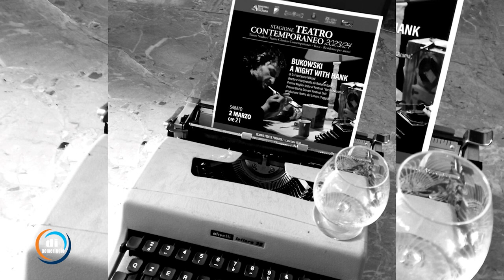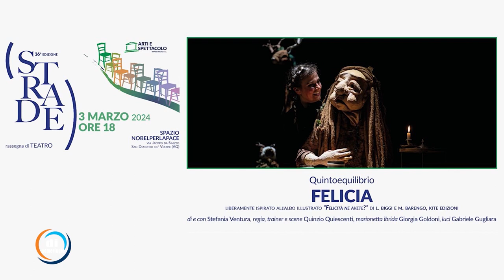Weekly del 1 marzo - Gli spettacoli della settimana nei teatri abruzzesi